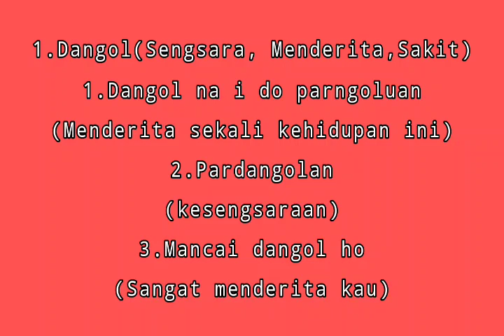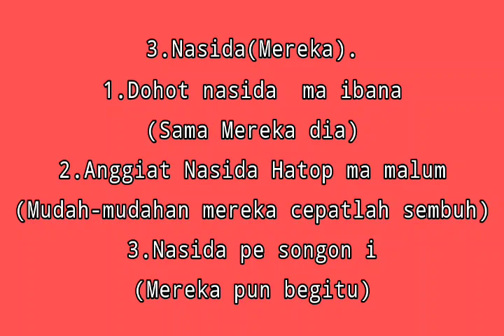Belajar bahasa Batak Toba Part 28-Bahasa batak